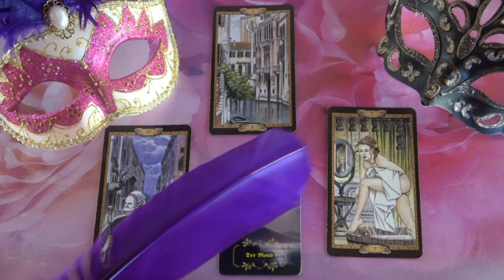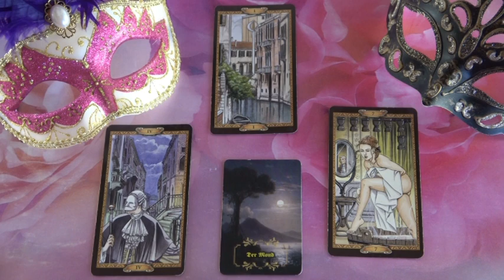??? Jóslás Május 20-án